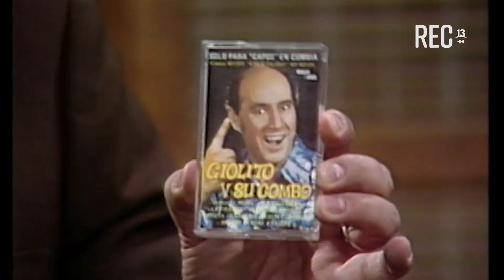Giolito y su combo en Sábados Gigantes (1986)